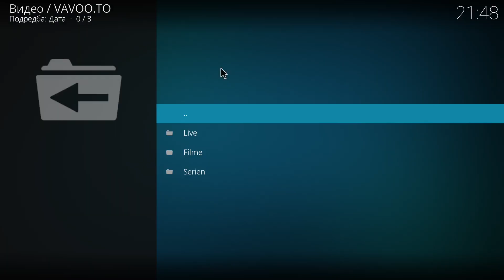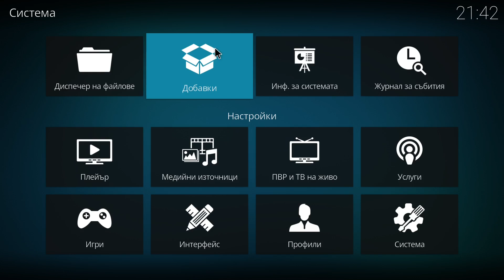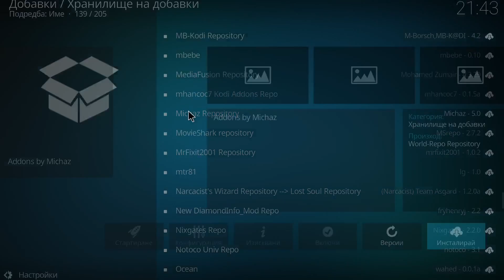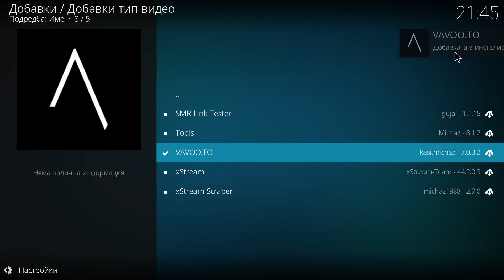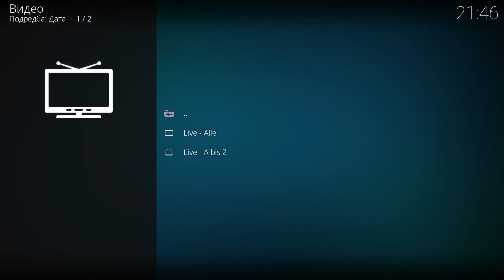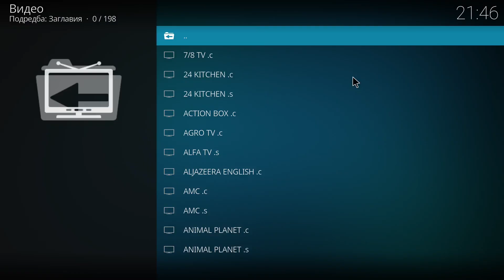Vavoo.to, как да инсталирате обновената версия на видео добавката на Kodi.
Vavoo.to, добавката е оправена можете да инсталирате от хранилището на Michaz.